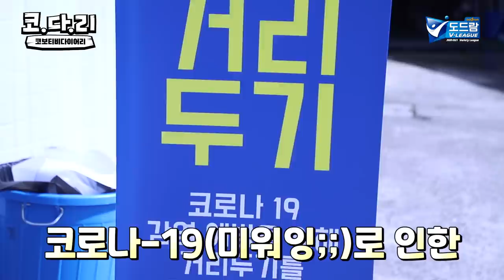[코다리] 개막전에 이게 무슨 일이야?😮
V-리그 무관중 시대 개막!
그러나 뒤이어 들려 온 소식. 선수들도 반가움에 눈물..또르르...😭
서로를 그리워하는 우리❤ 곧 만나요~~